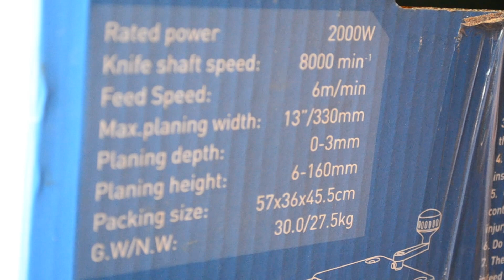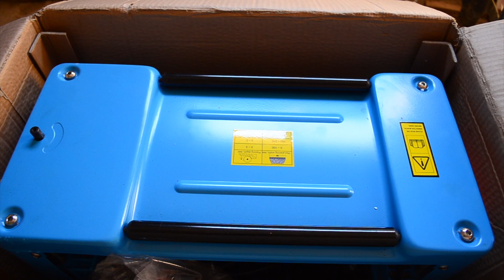Review do desengrosso Fixtec FTP20001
Este é o review do desengrosso Fixtec FTP20001. Se você tem algum conhecimento sobre esse equipamento deixe nos comentários.